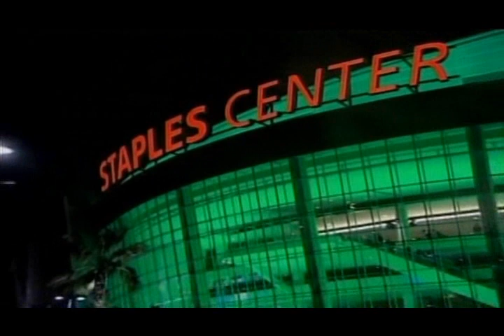The New 24 Era Kobe Bryant [Alba-Soldier] Part 1 Must See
The Los Angeles Lakers have developed into a Contender team under the watchful eye of Phil Jackson and their leader Kobe Bryant